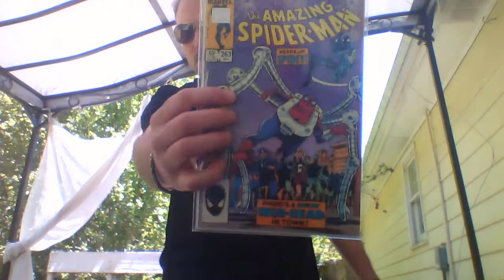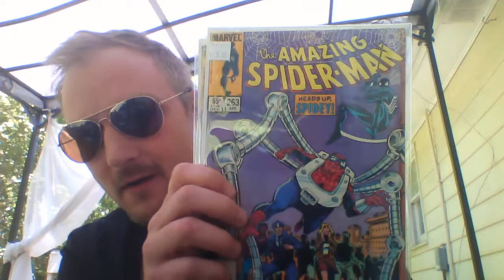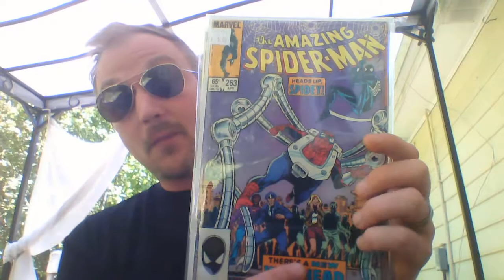Comic Speculation - Its Amazing Spiderman.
A little comic speculation with the Wardawg.